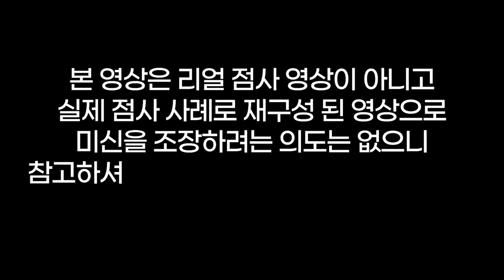남편만 4명❓자식은 몇명❓이기적이고 양심없는여자👰용군TV 작두장군 용궁선녀(👀점사의 재구성👍)(부천점집 부평점집 유명한점집 용한점집)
됩니다.